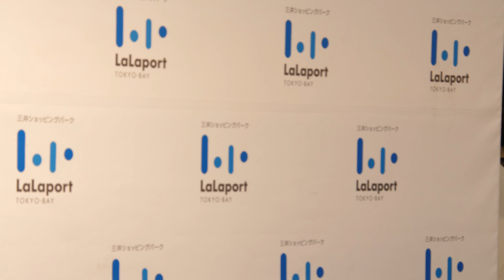M☆Splash!!ダンスショー「Anthem」ららぽーとTOKYO-BAY